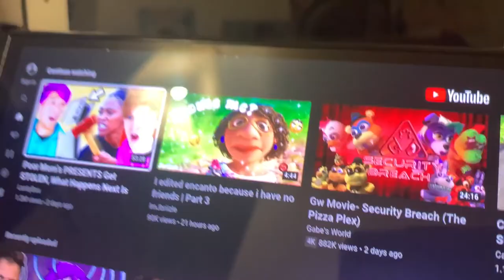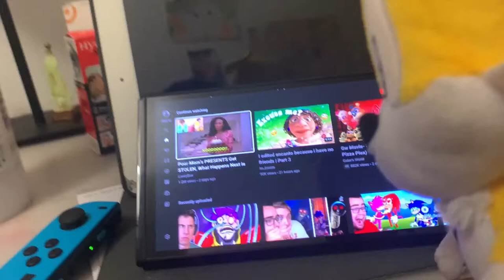TAILS has a CRUSH on a BASKETBALL/so funny must watch /SONICMANIA 25